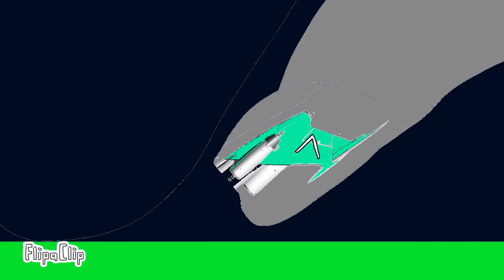2006 Lucella Mid-Air Collision Full Version.|Roblox Piggy Animation|Flipaclip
On May 18 2006 After The 2002 Uberlingen Mid-Air Collision, A Tupolev Tu-154m full of passengers collided a Boeing 767 Full of Some Cargos.and the people who live there, in total, 187 People died on Board, but 2 passengers are survive, The NTSB Concluded the cause of crash.it was some Tupolev’s Crew are burden because they are didn’t even follow the TCAS Directive But Two Crews Of Boeing 767 can follow the TCAS Directive but it’s too late.the NTSB Finally says that the cause was tupolev plane hit the tail of the aircraft on left side, making a serious Problem of the Plane. What Causing These Planes Collide and Slam into the ground?